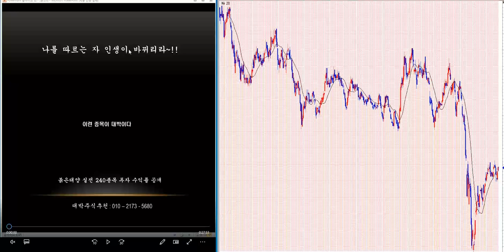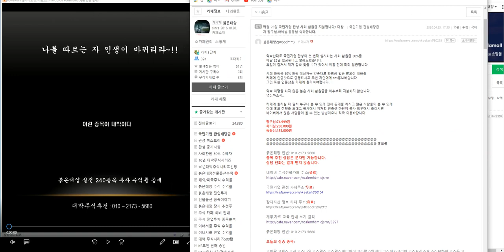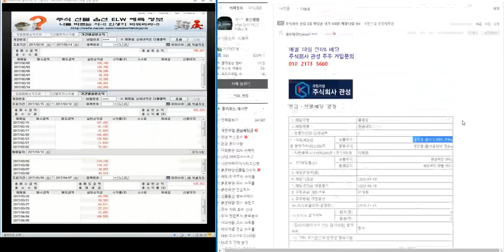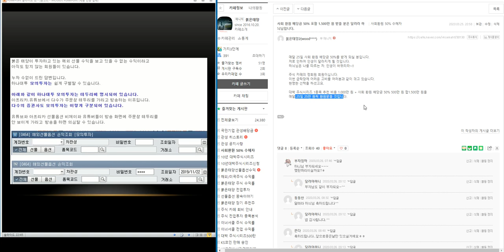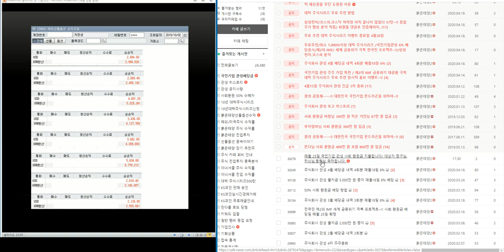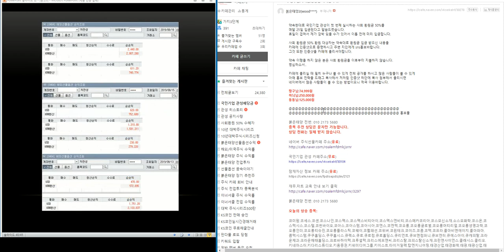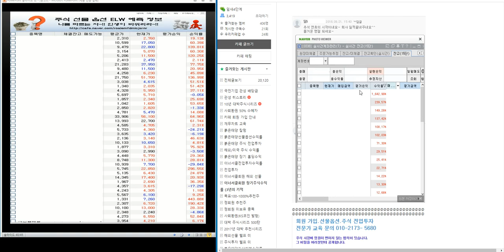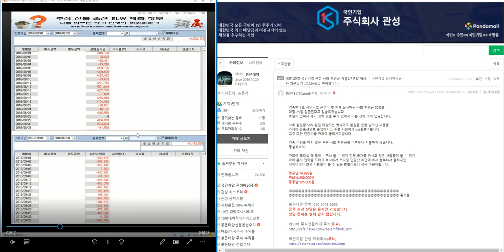무료추천/최소 1.000% 이상 대박 주식시리즈 132탄/제2의 IMF/ 세계 금융위기 극복 전국민 프로젝트~!!/삼성전자.코스피 분석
오늘의 상승 종목:
3s.aj네트웍스.ak홀딩스.aps홀딩스.ap위성.bgf.bgf리테일.bnk금융지주.byc.cj.cjcgv.cje&m, cj대한통운.cj씨푸드.cj제일제당.cj프레시웨이.cmg제약.cnh. cs.csa코스믹.cs홀딩스.db. db금융투자.db손해보험.db하이텍.dgb금융지주.di동일.dms,drb동일. dsc인베슽츠먼트.dsr.dsr제강. e1. edgc.eg.emw, f&f. gh신소재. gkl. grt. gs. gst .gs글로벌. gs건설.gs글로벌. gs리테일. gs홈쇼핑.gv. hb테크놀러지. hdc. hdc아이콘트롤스. hdc현대ep. hdc현대산업개발. hk자산관리대부. hrs, hsd엔진. ihq. imbc. isc. itx엠투엠. jb금융지주. jtc. jw생명과학. jw신약. jw중외제약. jw홀딩스. jyent, kbi메탈.kbs미디어.kb금융. kb오토시스. kcc .kcc건설. kci. kctc. kc홀딩스. kc코트렐. kd. kec, kgets kg모빌리언스. kg이니시스. kg케미칼. kb바텍.kisco홀딩스. kj프리텍. kmh. kmh하이텍. knn. kodex200 kpx케미칼. kpx홀딩스. kr모터스. kr모터스. kcc해운. kt/ kt&g. ktb투자증권. ktcs. kth. ktis. kt서브마린. lf .lg. lg디스플레이. lg상사. lg생활건강. lg유플러스. lg이노텍. lg전자. lg하우시스. lg헬로비전. lg화학. lig넥스윈. ls. ls네트웍스. ls산전. ls아이앤디. ls전선. ls전선아시아. mh에탄올. mp그룹. mp한강. nsver. new. ne능률. nhn. nhn벅스. nhn사이버결제. nh투자증권. nh프라임리츠.nice. nice평가정보. ni스틸. npc. oci. pn풍년. posco. s&k폴리텍.s&tc. s&tc모티브.s&t중공업. s&t홀딩스. s-oil. sbi인베스트먼트. sbi핀테크솔루션즈. sbs, sbs미디어홀딩스. sbs콘텐츠허브. sci평가정보. sdn ,sfa반도체. sg. sg&g. sga솔루션즈. sg세계물산. sg신성건설. sg충방. sh에너지화학. simpac. sjm. sjm홀딩스. sk. skc. skc솔믹스. skc코오롱.sk가스. sk네트웍스. sk디스커버리. sk디앤디. sk렌터카. sk머티리얼즈. sk바이오랜드. sk리노베이션. sk증권. sk케미칼.sk텔레톰. sk하이닉스. snk. spc삼립. stx, stx엔진. stx중공업.sv인베스트먼트. tbh글로벌. tcc스틸. tj미디어. tpc. ts인베슨먼트. uci. wi. wiscom. w홀딩컴퍼니. ybm넷. ygplus. ytn. vw. 티피씨글로벌.팅크웨어.파나진.파라다이스.파라텍.파루.마마리서치프로덕트.파멥신.파미셀.파버나인.파세코.파수닷컴.파워200.파워넷.파워로직스.파이널데이터.파이오링크.파인넥스.파인디앤씨.파인디지털.파인테크닉스.파인텍.파커스.파크시스템즈.파트론.파티게임즈.팍스넷.판타지오.팜스빌.팜스코.팜스토리.패션플랫폼.팬스타엔터크라이즈.팬엔터테인먼트.팬오션.팬젠.퍼스텍.퍼시스.펠어시스.펌텍코리아.페이퍼코리아.펨트론.평화산업.평화정공.평화홀딩스.포메탈.포비스티앤씨.